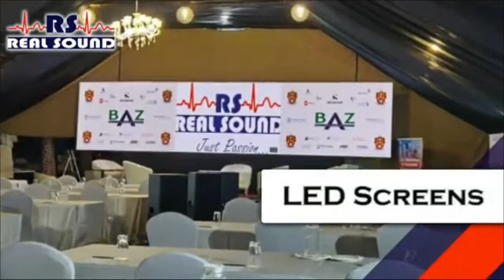New Opposition Party Formed